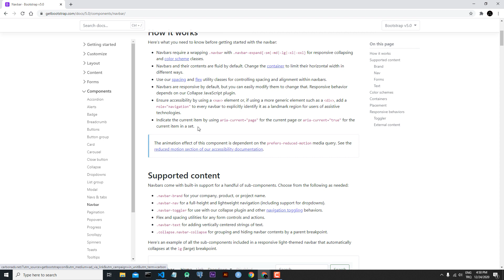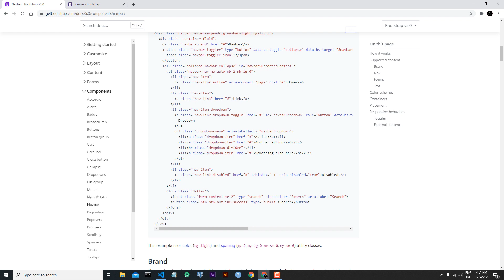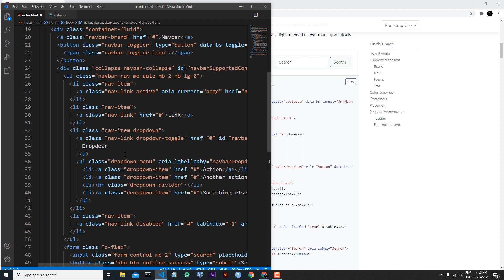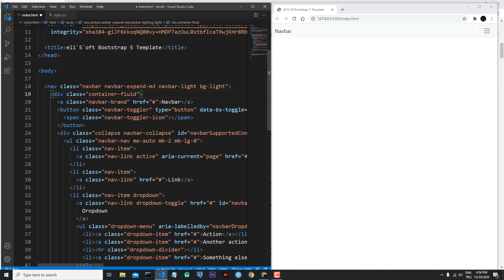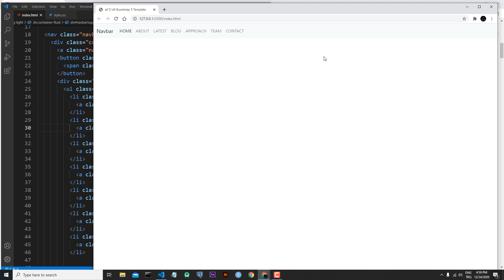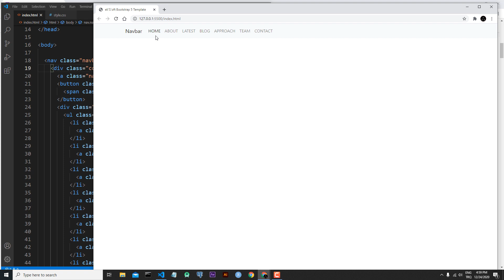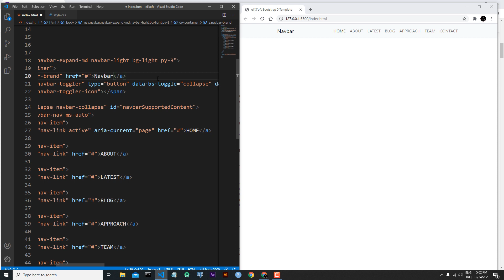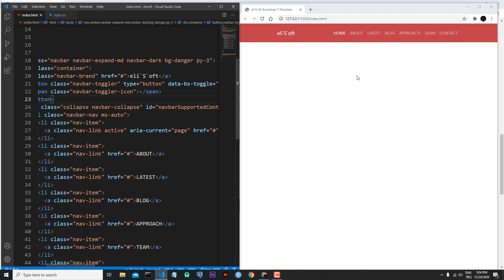Bootstrap 5 For Beginners : 01 : Navbar, Bootstrap Documentation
Hi Everyone,

In this series we will talk about Bootstrap 5. We can design and customize responsive mobile-first sites with Bootstrap 5. This is a project based course over Bootstrap 5.

Konu Başlıkları:
What is Bootstrap 5, Why Bootstrap 5
Bootstrap 5 Grid
Bootstrap 5 Flex
News at Bootstrap 5
Bootstrap 5 Rows - Columns
Bootstrap 5 Responsive Navbar
Bootstrap 5 Icons
Bootstrap 5 Color Classes
Bootstrap 5 Modal
Bootstrap 5 Collapse
Bootstrap 5 Accordion
Bootstrap 5 Forms
Bootstrap 5 ScrollSpy
Bootstrap 5 Card
Bootstrap 5 Buttons